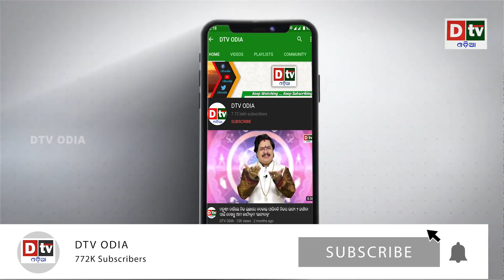ଭାରତ ଜିତିଲା ଭରସା, ଚୀନର ଶତ୍ରୁମାନେ ମଧ୍ୟ ଉଠାଇଲେ ସ୍ୱର | Odia news live updates